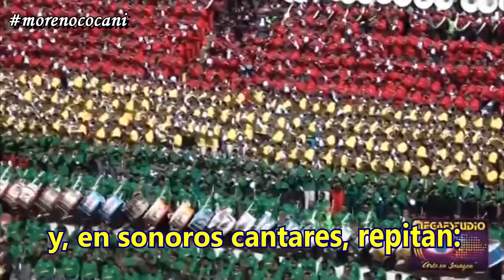HIMNO NACIONAL DE BOLIVIA; VIVA MI PATRIA BOLIVIA (Cueca); CARNAVAL DE ORURO, EL RETORNO (Morenadas)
FELICIDADES BOLIVIA!!! rendimos un homenaje musical a nuestra querida Patria en este 6 de Agosto al conmemorar sus 196 años de independencia, en la interpretación de más de 6000 músicos al unísono junto a las voces más reconocidas del folklore Boliviano, con éstas melodías históricas y tradicionales en el Festival de Bandas de Oruro.
JALLALLA BOLIVIA!!!
00:00 HIMNO NACIONAL - Letra: JOSÉ IGNACIO DE SANJINÉS / Música: LEOPOLDO BENDEDETTO VINCENTI FRANTI (Voces: Grupo NORTE POTOSÍ, LLAJTAYMANTA y los KJARKAS)
02:52 VIVA MI PATRIA BOLIVIA (Cueca) - APOLINAR CAMACHO ORELLANA
- SELECCIÓN DE MORENADAS (Voces: LLAJTAYMANTA y GRUPO ANDINO DE ORURO)
07:01 CARNAVAL DE ORURO (Morenada) - SINFORIANO GONZÁLES BENITO
11:02 EL RETORNO (Morenada) - JOSÉ "JACH'A" FLORES